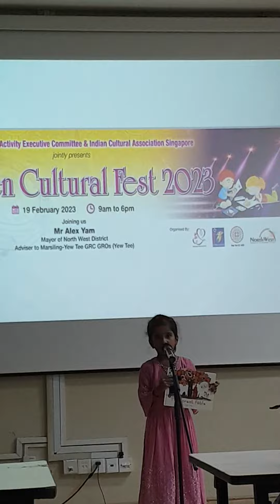Show and tell